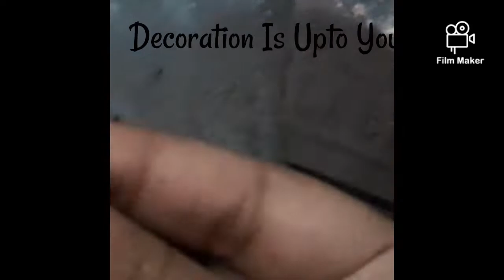Chocolate Mousse|| Titir's Jocund Company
Yummy and tasty chocolate mousse. This is the recipe of chocolate mousse. Do try it at your home.😋😋😋😋☺